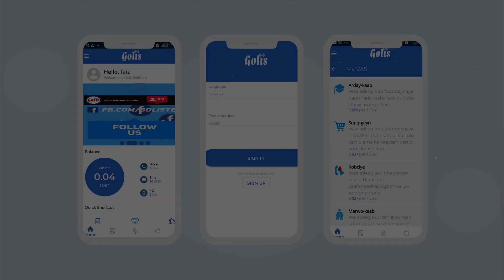BANDHIGA FILIM-KA DIB U CURASHADA QARANIMADA SOOMALIYA OO MUQDISHO LAGU SOO BANDHIGAY